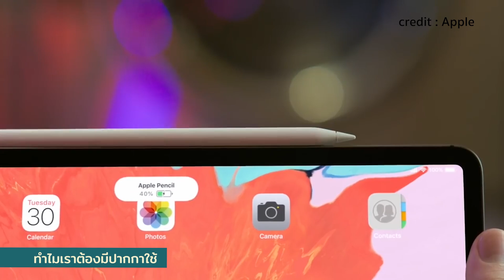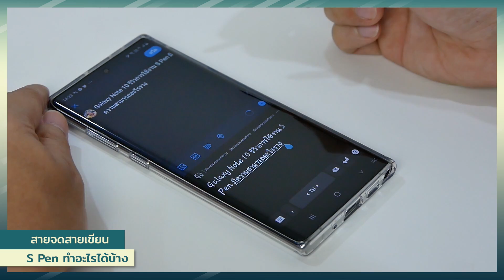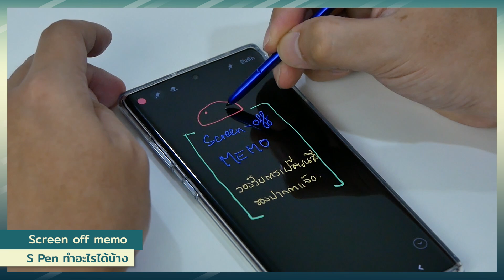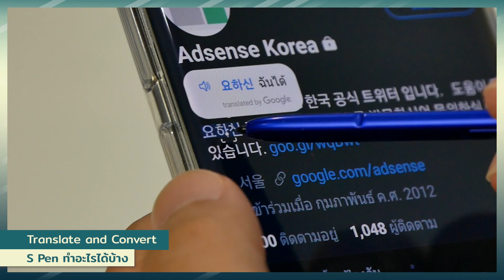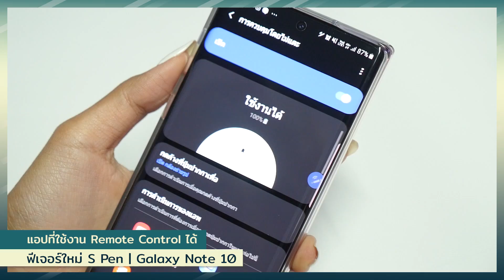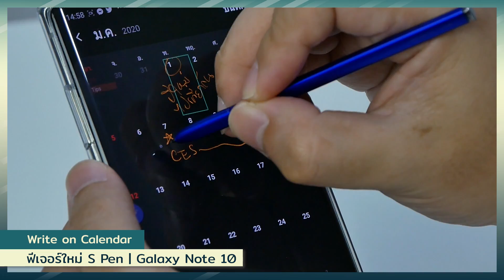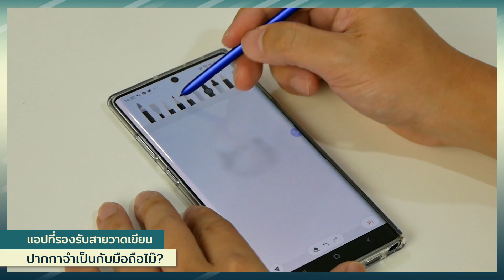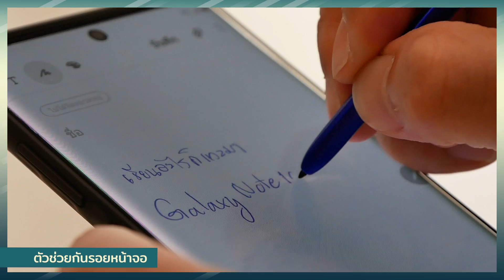ลอง S-Pen ของ Galaxy Note 10 ทำไรได้บ้าง? จำเป็นมั้ย?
ไม่ว่าจะเปิดตัวมากี่รุ่น กี่ปี ก็มีคนถามมาตลอดว่า " พี่ครับเอารุ่นนี้ดี หรือ เอา Galaxy Note ดีครับ " แต่ผมไม่ค่อยได้ใช้ปากกาเลย ...
วันนี้เลยขอมานั่งจับเข่าเล่าให้ฟังว่าเจ้า S-Pen ใน Galaxy Note ทั้งหลายทำอะไรได้บ้าง ไม่ใช่แค่จด แค่ถ่ายรูป ยังมีความามารถอื่นอีก มาดูให้รู้ว่าถึงเวลาจะใช้ฟีเจอร์พวกนี้ แล้วมีให้หยิบมาใช้ ก็อุ่นใจดี 😀